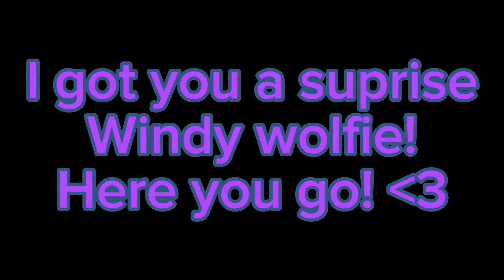A fanart for @windyultima_616 ! (I hope you like it!)